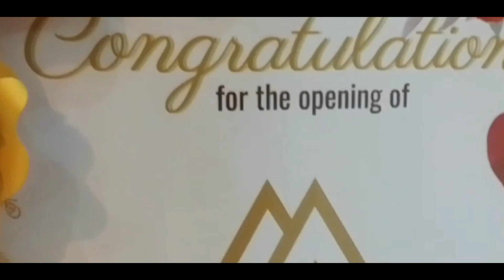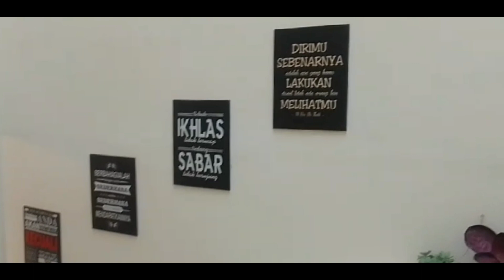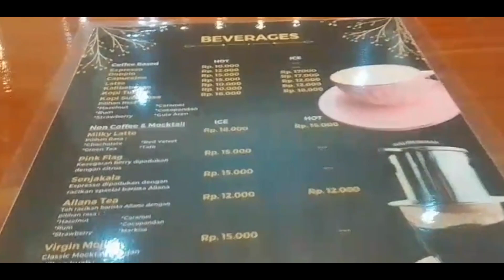Allana Food House Kalibeber, Wonosobo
Let enjoying lunch at Allana Food House Kalibeber, Wonosobo.